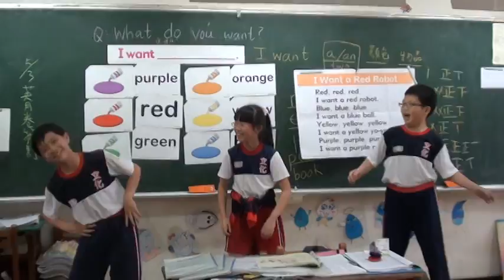402 NW4 U4 color chant